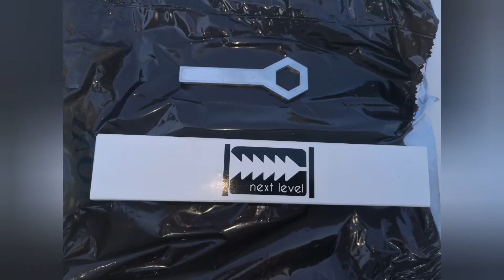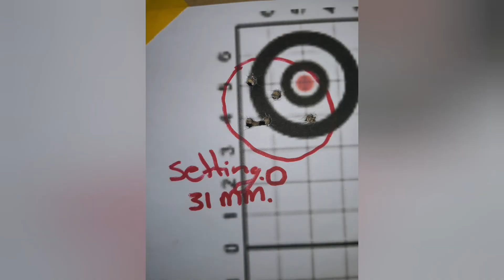Next level - Airgun harmonic tuning silencers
Thanks to NEXT LEVEL SILENCERS for sending me this wonderful silencer
Its the only silencer that can move the parts inside to tune the harmonics..
This allows you to shoot smaller groups at the guns max power level just by shifting the  sweet spot selector

If you want to see more dont miss my next videos
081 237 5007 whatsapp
Or you can call him direct
  Dont forget to mention kral hunting SA..